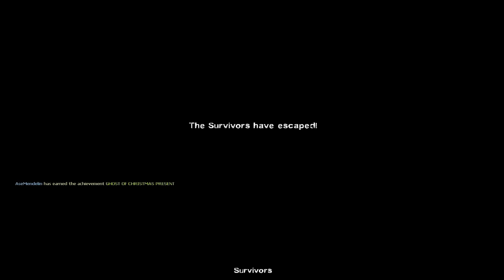Left 4 Dead 2 | Episodul 3 | AM TERMINAT MAPA!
Salutare tuturor , eu sunt Ase , iar acesta este un nou video la mine pe canal .Daca ma sustineti , nu uitati sa apasati butonul de like .
▬▬▬▬▬▬▬▬▬▬▬ஜ۩۞۩ஜ▬▬▬▬▬▬▬▬▬▬▬▬

INFORMAȚII IMPORTANTE

♦SERVER : eu.mcgamer.net

▬▬▬▬▬▬▬▬▬▬▬ஜ۩۞۩ஜ▬▬▬▬▬▬▬▬▬▬▬▬▬
●Server pe care joc(necesita cont premium) :
eu.mineplex.net
hypixel.net
eu.mcgamer.net
★Songs : Songs:
-Axmod - Blazing
- Electro House 2012 by K-391

-- Melodie_1: Solo Acoustic
-- Melodie_3: Acoustic Meditation
-- Melodie_4: Autumn Sunset
-- Melodie_5: One Fine Day

►The music comes from the in-game Minecraft soundtrack. If you would like to listen without having Minecraft playing, you can download it